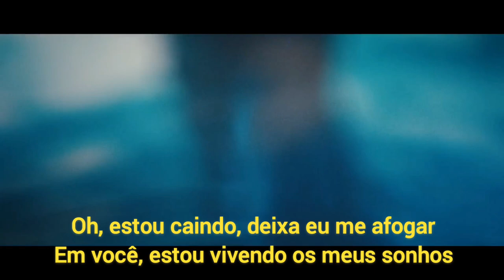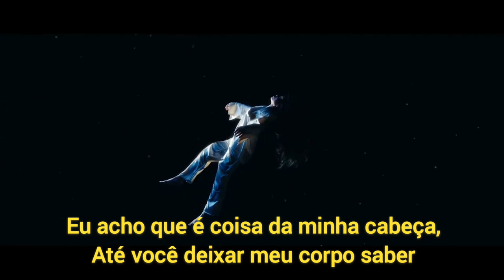Ella Mai - Not Another Love Song (Legendado/Tradução)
(Lyrics) Ella Mai - Not Another Love Song

I don't wanna mess this up
Could it be too much to say I'm in?

Deep end, swimmin' in my feelin's
I been here before, but it feels like I'm drownin'
Sinkin' am I overthinkin'?
Tell me, am I foolish to think you'd meet me here?
I wanna do this again

I'm goin' down
'Cause I know that it's you I see in my dreams
I'm goin' down
Let me drown over you livin' in my dreams

I love the way you do it
Don't stop, don't wanna lose it
I love the way you do it to me (to me)
I love the way you do it (the way)
Don't stop, don't wanna lose it (do it to me)
I love the way you do it to me (I like the way that you do it to me)
But

I just wanna know what's up
Do you feel it? 'Cause I think I'm in (love)

I'm finna take my time
My mind, my rules
This ain't no crime
Makin' love to you
Though you ain't said it's mine
I have a hard time waitin' for you, babe
Like ooh, boy
You, boy
Got me where you want
Just gotta say and it's on
It's like ooh, boy
Do you know you got me like
Where do you go when you're alone?

I'm goin' down
I'm goin' down
Let me drown over you livin' in my dream

I love the way you do it to me (I love it)
But

I guess it's all in my head until you let my body know
'Cause everyone ain't you, babe
Want nobody but you, babe
So tell me what you gon' do, babe
Not another love song